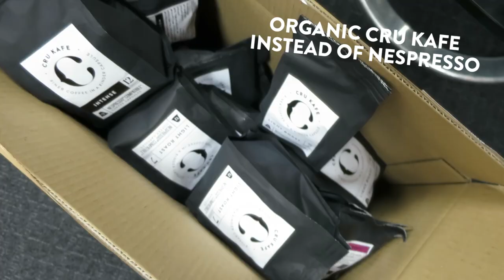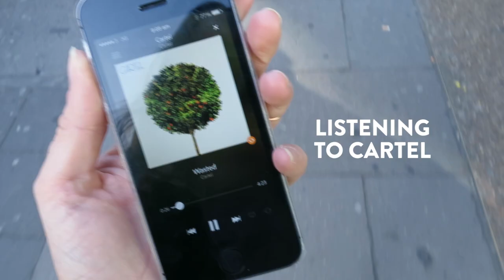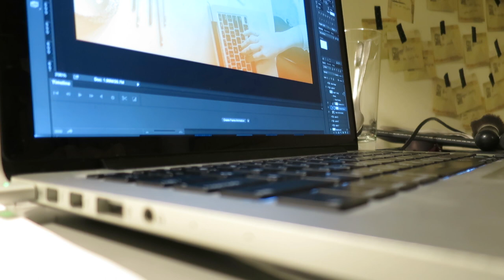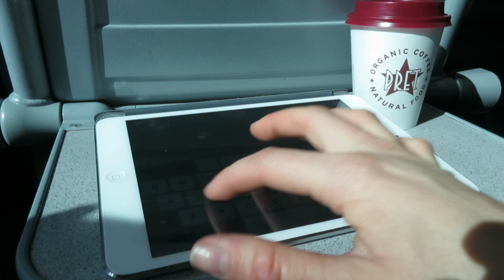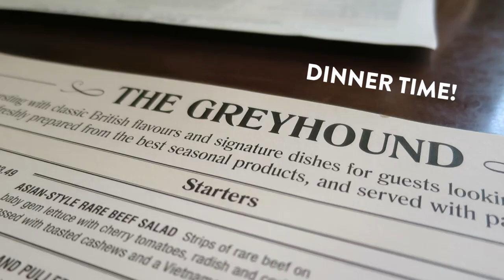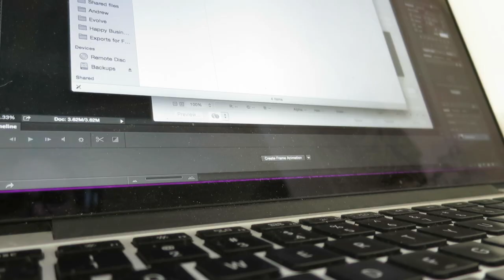Weekly Vlog #14: The Wombats, & English countryside | CharliMarieTV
This week I saw one of my all time favourite bands live, and enjoyed the beautiful weather and a day trip to the countryside with Samme & Matt.

Hope you like the vlog! I did some fun stuff this week :) It was nice to get out of London and away from my computer screen for a day especially! What did you do last week?

// LINKS

// ABOUT ME

// LINKS

// MUSIC

Last track: 'Pure Wasted' by Rebecca Clements, used with the permission of the artist. Check her out, cos she's amazing!